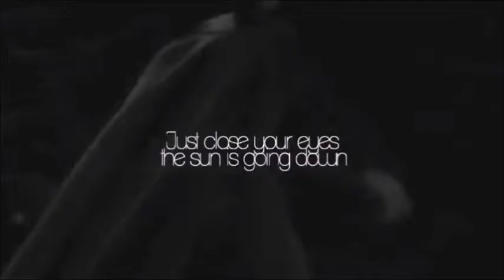elsa - this one`s for you